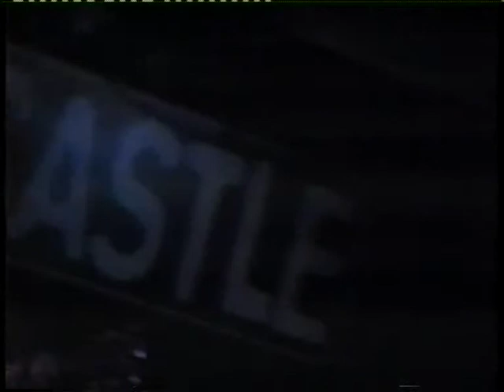ETC - Dublin Castle (Part 2) & John Bull (Part 1)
Good In Bed (Part 2) / I've Got My Pride / Untimely Meditations.
Good In Bed / Some / Think I've Got Used To You Now (Part 1)
All Songs by Paul Martin & Peter Maurice.